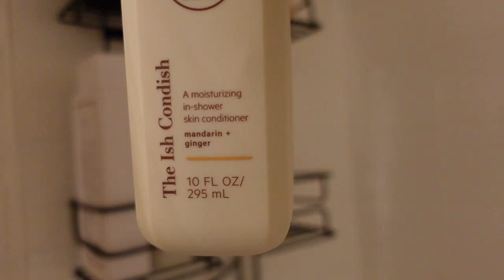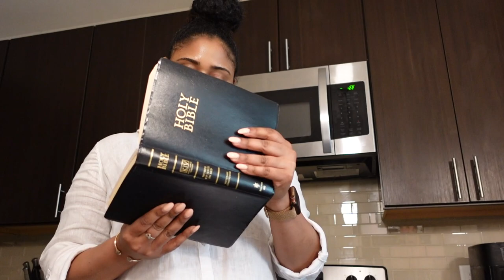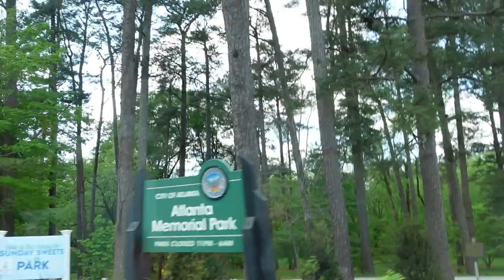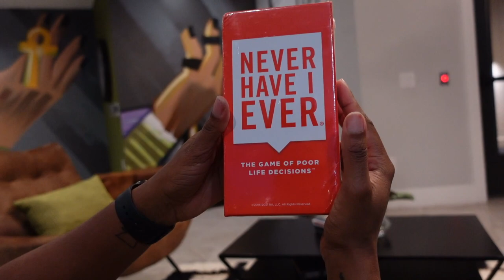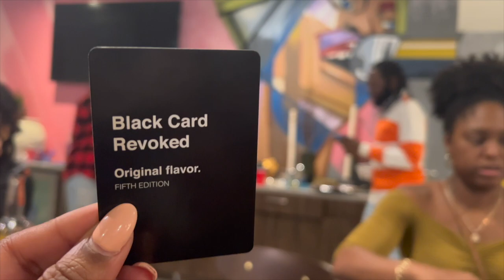WEEKEND VLOG | WHAT YALL MISSED + BTS OF CONTENT CREATION + JAMAR BDAY SURPRISE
Heyyyy I missed y’all! Life be lifing but I’m back! Find out what I’ve been up too in and out of these Atlanta streets!

0.00 intro + weekend cleaning
1:59 new me
4:43 why I moved to ATL
13:57 how life be lifing
18:44 at Jamars + Content creation preplanning
28:24 Content Creation BTS
42:00 Jamars Surprise